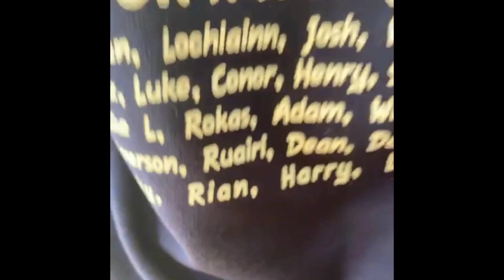TIKTOK Class of 2020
This year for the VIRTUAL ZOOM GRADUATION the boys decided to become the 1st ever class at St Brendan’s to create a TIKTOK movie –
We showed their contributions on the night to great fun and laughter.